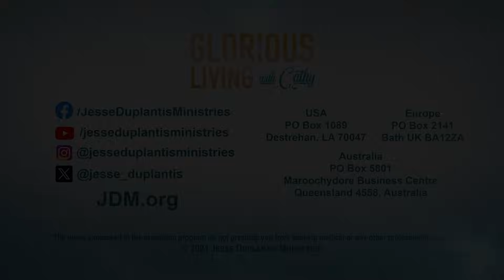Glorious Living With Cathy: Life Is Better When You Break The Habit Of Doubt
Join Cathy, Jodi, and Chrissy in Studio C as they discuss how much better life is when you start trusting God in every area of your life.